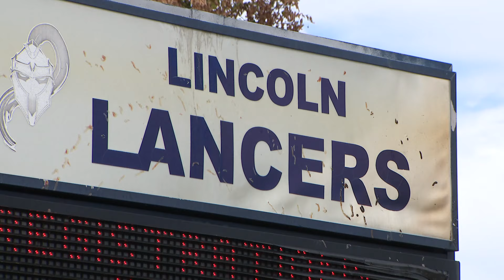Denver teachers hold walkout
Educators said they didn't get the raises they were counting on.

9NEWS (KUSA) is located in Denver, Colorado.